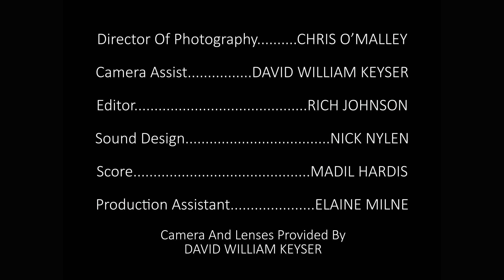Sleep Paralysis, Nightmares and Melatonin! (Short Horror Film)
Let's Try Melatonin. A horror short film about sleep paralysis and nightmares. Enter the dark world of dreams in 'Una Pesadilla de Melatonina'.

Have you ever experienced the chilling grip of sleep paralysis or been haunted by nightmares? In this horror short film, we dive into the eerie world of sleep paralysis and explore the mysterious effects of melatonin.

»Writen and Directed by Richard Reiter
»Starring - Em Rose Miller as Kate
»Director of Photography - Chris O’Malley
»Assistant Camera Man – David William Keyser Sound Design – Nick Nylen
»Score - Madil Hardis
»Production Assistant – Elaine Milne
»Camera and Lenses provided by David William Keyser
»The Midnight Man Performed by the Legendary Bill Justus

If you are new to The Short Horror Films of Richard Reiter channel, I’m happy you clicked on my video! Hopefully, you enjoyed the video!

🎬SUGGESTED VIDEOS
Don't forget to watch 📽 My other videos. Please check them out :